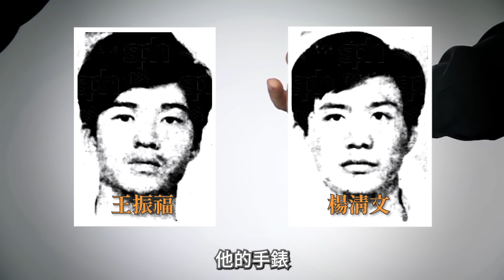【新加坡奇案 #20】18歲警員血染60歲司機計程車，兇犯為何闖軍營殺警奪槍？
1978年4月25日淩晨，巡警發現一輛路邊的士，發動機轟轟作響，司機座位上卻空無一人。湊近後才發現，後座橫躺著一名身穿警察制服的年輕男子…